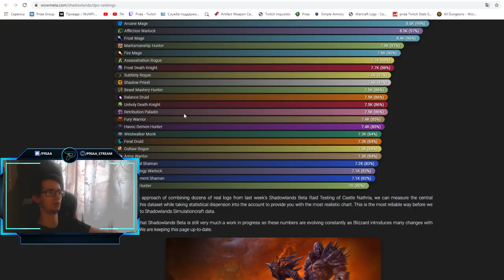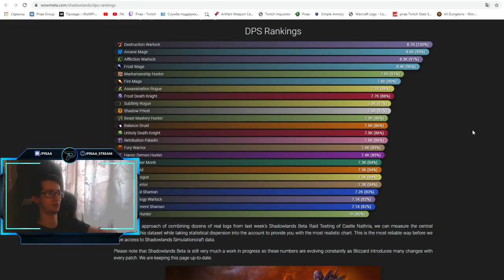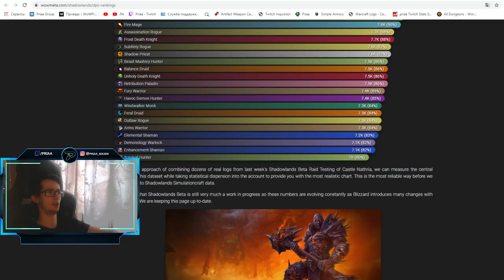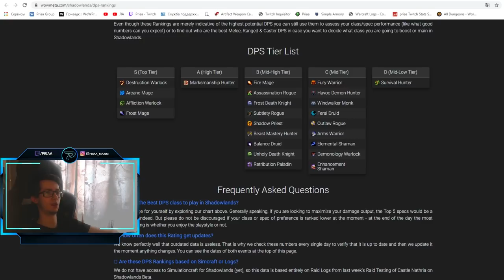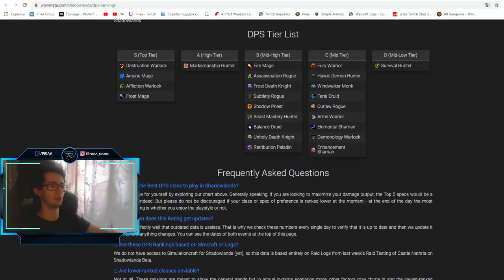Самые лучшие дамагеры в World of Warcraft : ShadowLands